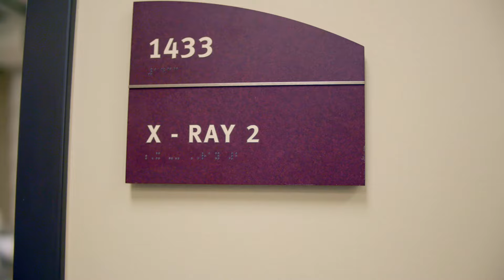Develop the skills to look inside the human body in the Radiologic Technology program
Students get hands-on training to safely perform x-rays and other diagnostic testing. Use that knowledge to help others and have a lasting impact on those you treat. Make Your Own Path to an exciting career in Radiologic Technology!

💰 Tulsa Tech is tuition-free for local high school students, and very affordable for adults. We offer many opportunities for financial aid